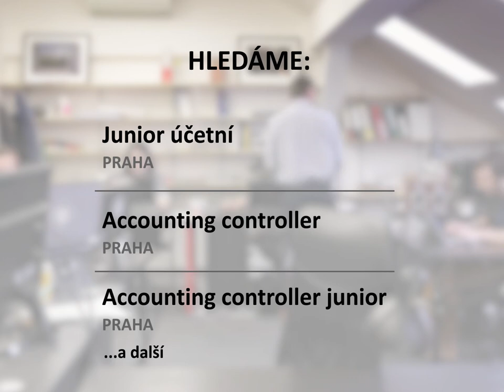Pojďte pracovat do Člověka v tísni